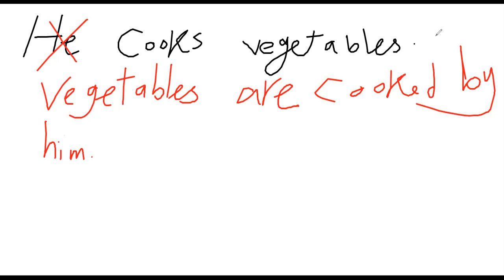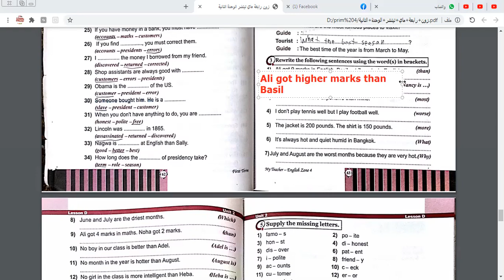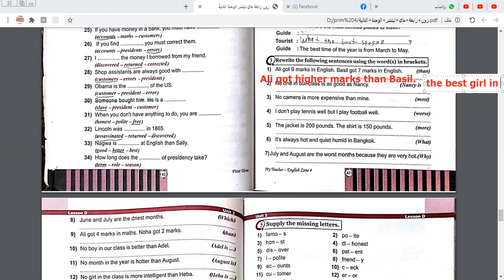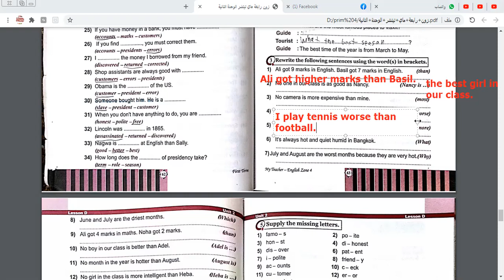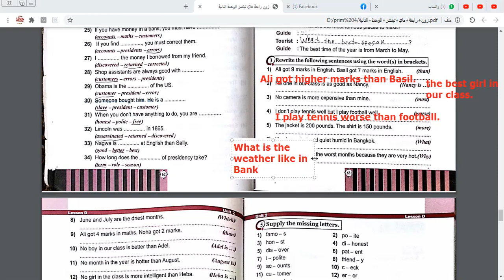English Zone Prim 4 Revision on comparison(Unit 2)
English Zone Prim 4 Revision on comparison